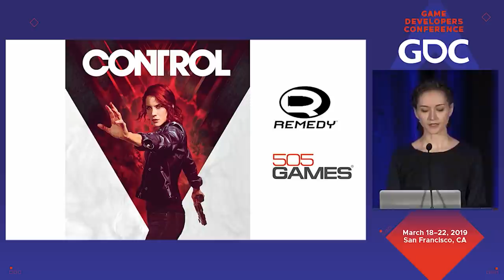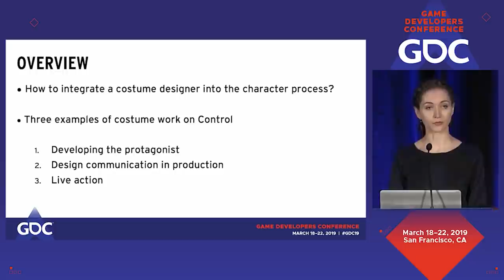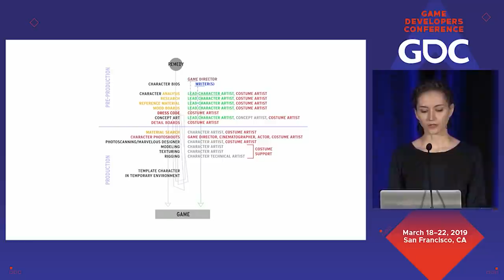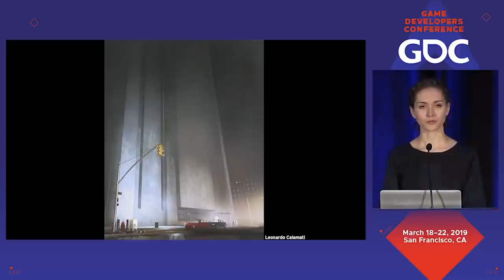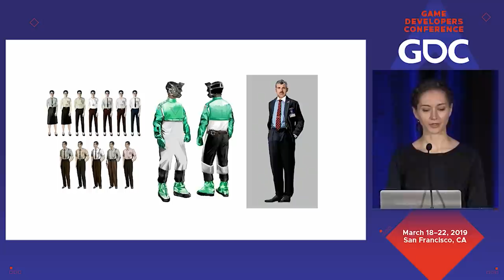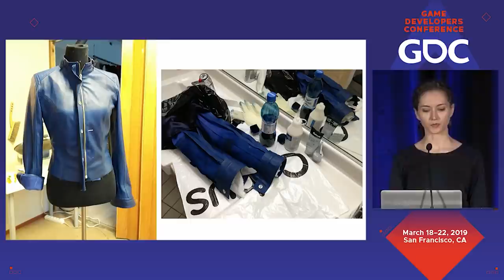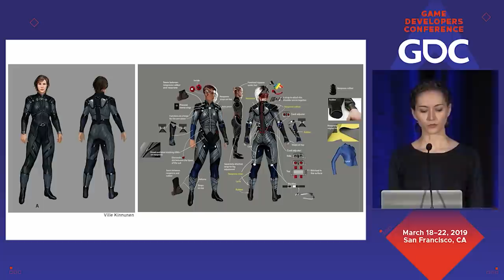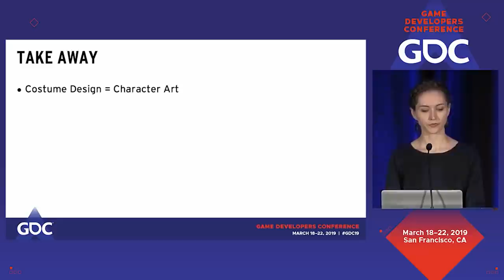Costume in Games: Integrating a Costume Designer into the Character Pipeline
In this 2019 GDC session, costume designer Heli Salomaa demonstrates the design process of creating costumes for the characters in Control, presenting ways to integrate a costume designer into the character art pipeline.